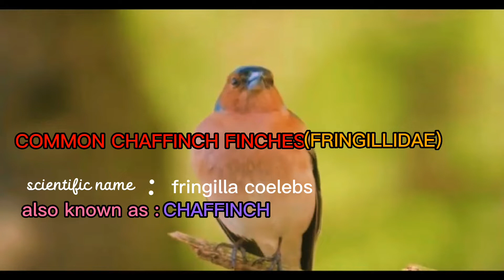BIRDS SINGING AND CHIRPING// BURUNG BERNYANYI DAN BERKICANG// นกร้องเพลงและร้องเจี๊ยก ๆ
Singing and chirping birds..
chaffinch
eurasian skylark
japanese bush warbler
river warbler